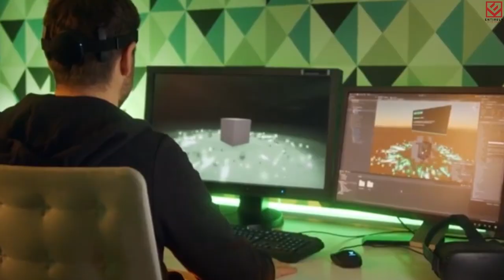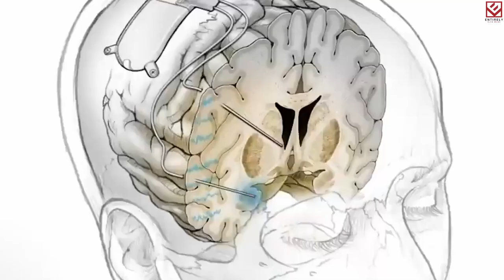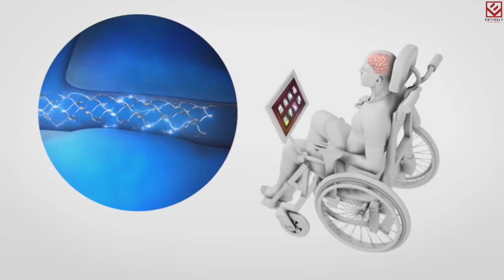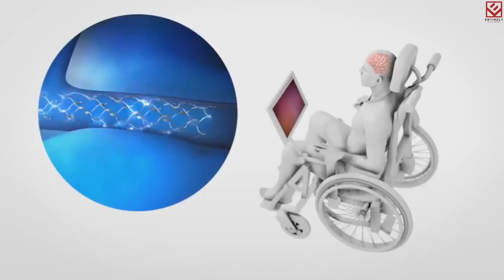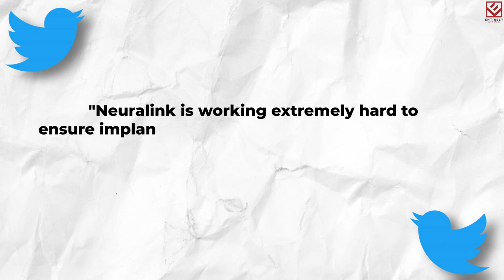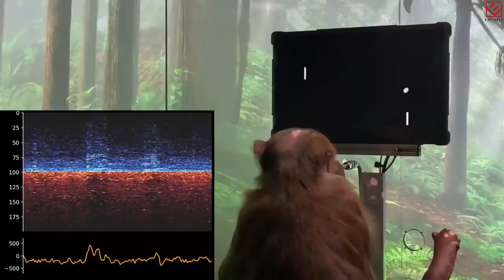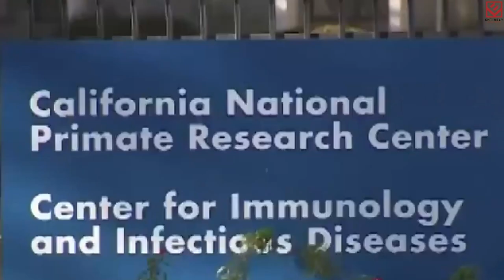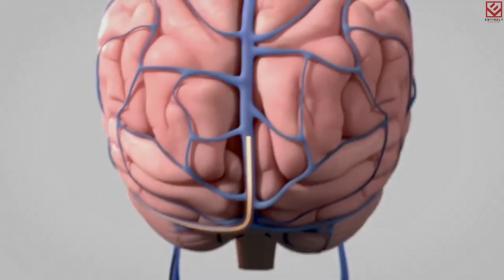Elon Musk Revealed New Brain Implant Begins Human Trials - Neuralink Update!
Neuralink, the brain implant organization by Elon Musk, is the billionaire entrepreneurs foray into the experimental medical industry known as brain-computer interface or BCI. In the six years since neuralink's inception, massive progress has been made in the field of BCI - the Brain Computer Interface. Some of that stems from neuralink work implanting devices into pigs and monkeys, including the now-famous monkey who can play pong with nothing but his thoughts. Because of the digital telepathy enabled by BCI technology, the next generation of brain-
computer interfaces is now undergoing human trials in the United States for the first time. However, the first bci procedure to be approved by the FDA will be a device called the stentrode from a competing private company called syncron, not a neuralink.

Here, at the "Entirely Elon Musk" channel, we transform the original content from online media to provide the viewers with a more immersive experience. We hope to educate as many people as possible through this channel.

We also make the messages of Elon Musk become more accessible to people that are suffering from various disabilities, by applying educated transcription to the majority of our videos.

We broadcast the content's original message by making it more visual and comprehensive. This way we hope to reach more people and thus educate more people with the knowledgeable messages of "Elon Musk".

1. The videos have no negative impact on the original works.
3. The videos are transformative in nature.
4. We use only the audio component and tiny pieces of video footage, only if it's necessary.

Elon Musk's Neuralink brain chip startup is beaten to human trials .